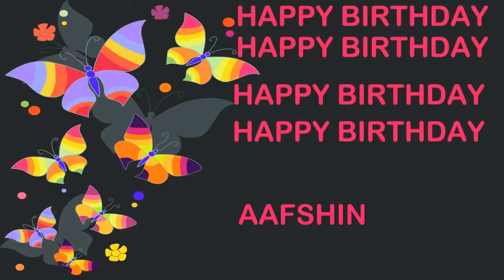Aafshin Birthday Postcards & Postales